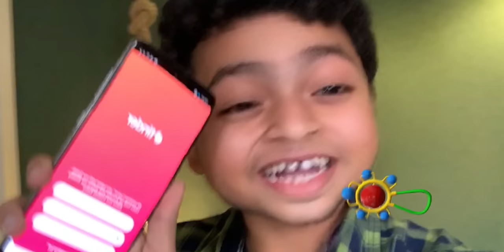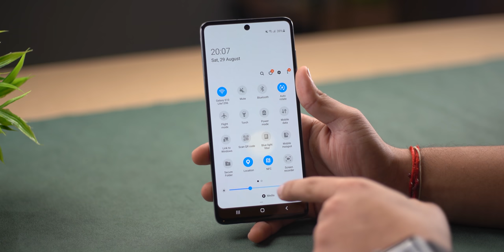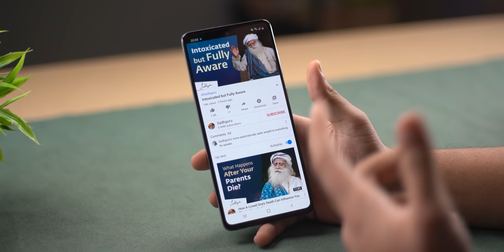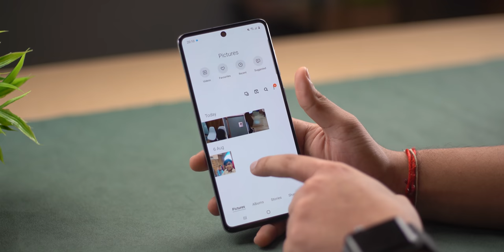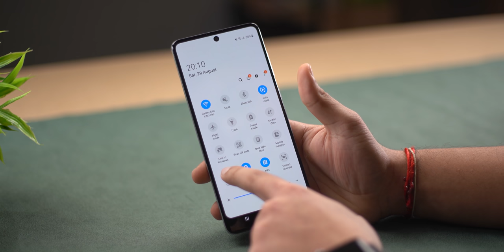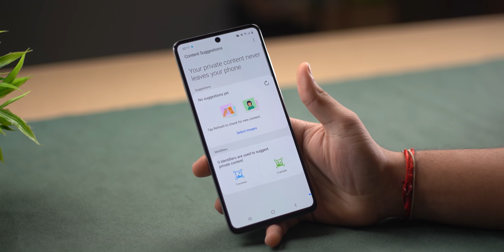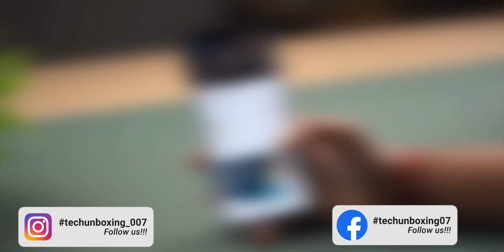Must Have Security Feature | Samsung Alt Z AltZLife 🔥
Must Have Security Feature | Samsung Alt Z

Samsung Galaxy A71

Samsung Galaxy A51

Nano Mist Sprayer